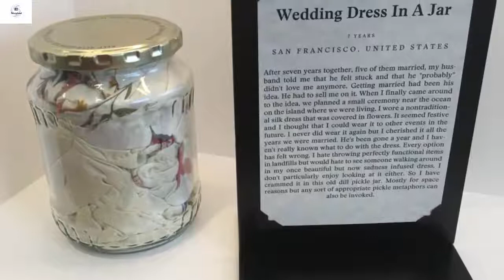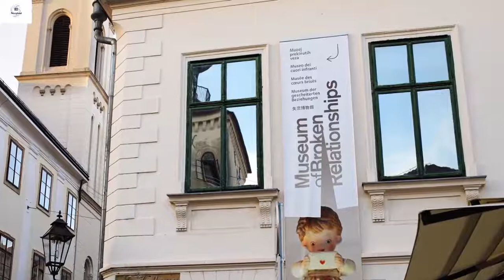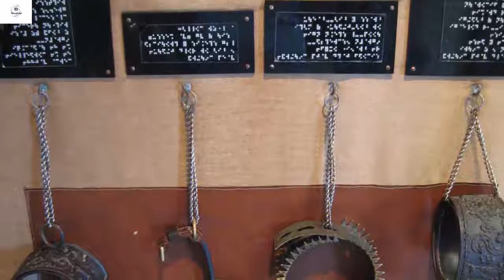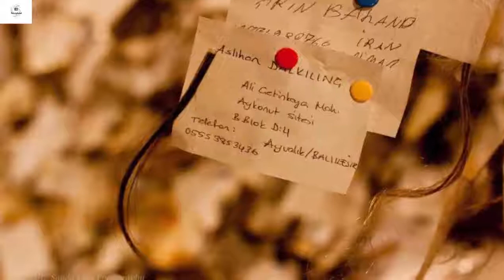এমন উদ্ভট জাদুঘরগুলোর কথা কি আপনি জানতেন?